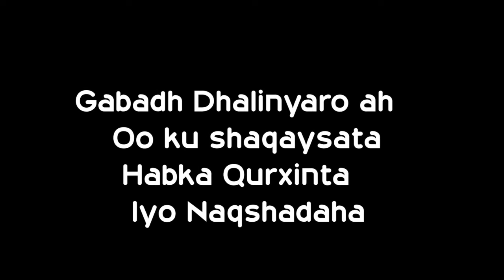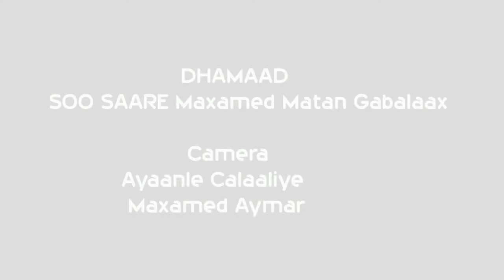Barnaamij gaar ah Gabadh dhalinayro ah oo ka shaqaysa Qurxinta Iyo Naqshadaha